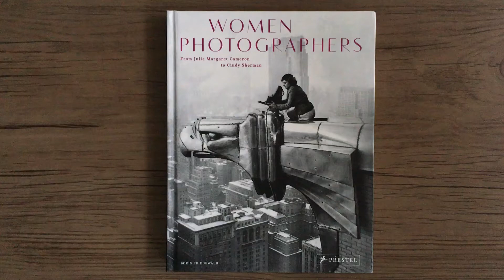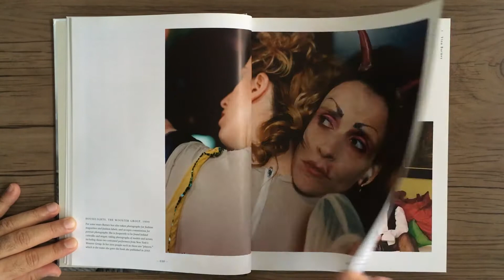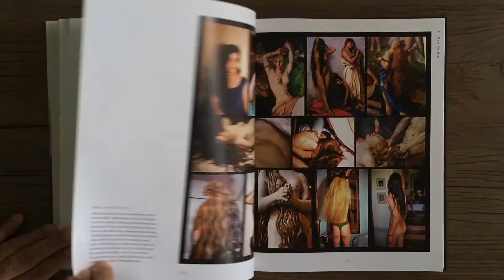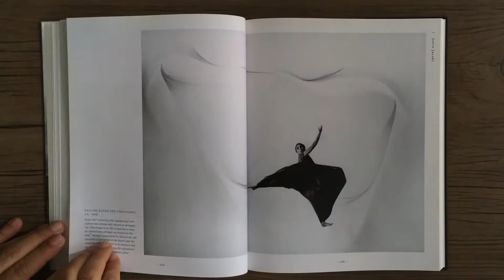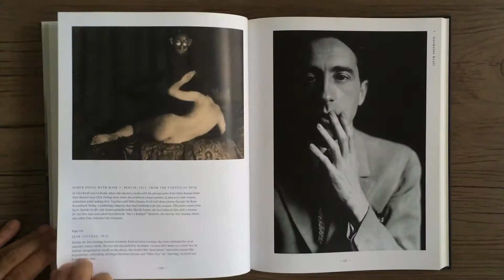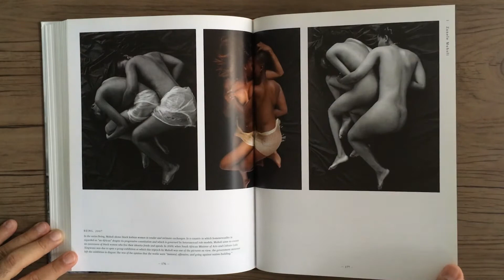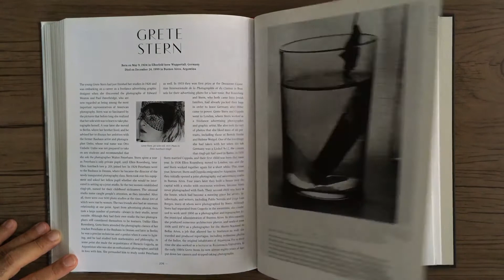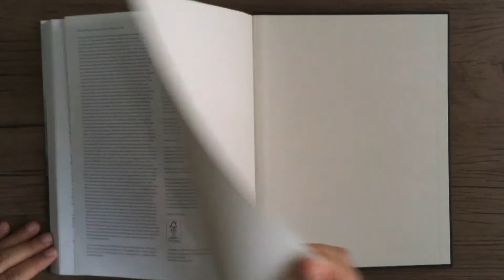BORIS FRIEDEWALD Women Photographers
BORIS FRIEDEWALD - Women Photographers - Munich: Prestel, 2014.

Desde o início da fotografia como forma de arte há quase 200 anos, as mulheres têm desempenhado um papel importante no desenvolvimento do gênero, muitas vezes ultrapassando limites e desafiando as convenções sociais. Este volume abrangente apresenta cinquenta e cinco dos fotógrafas mulheres mais importantes, como Eve Arnold, Nan Goldin, Candida Höfer, Dorothea Lange, Inge Morath e Cindy Sherman. Cada artista é perfilada em spreads com reproduções esplêndidas de seus principais trabalhos e visões gerais aprofundadas de suas carreiras e contribuições para a fotografia. Informações biográficas para cada assunto e um ensaio contextual enfocando o impacto das mulheres na história do meio fazem deste uma excelente referência ilustrada.
Prestel

Since the inception of photography as an art form nearly 200 years ago, women have played an important role in the development of the genre, often pushing boundaries and defying social convention. This comprehensive volume presents fifty-five of the most important women photographers such as Eve Arnold, Nan Goldin, Candida Höfer, Dorothea Lange, Inge Morath, and Cindy Sherman. Each artist is profiled in spreads featuring splendid reproductions of their key works and in-depth overviews of their careers and contributions to photography. Biographical information for each subject and a contextual essay focusing on the impact of women in the history of the medium makes this an excellent illustrated reference.
Prestel